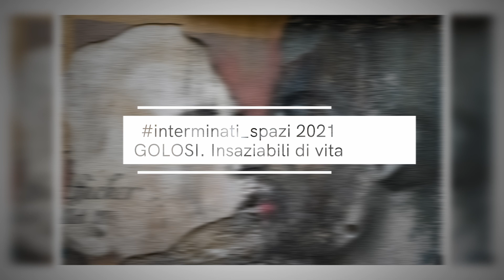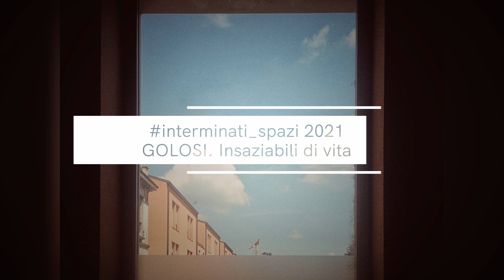interminati_spazi2021: Golosi. Insaziabili di vita.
Domori e la Fotografia presenta la seconda edizione di interminati_spazi, in collaborazione con CAMERA - Centro Italiano per la Fotografia, e il Corriere della Sera di Torino.

interminati_spazi2021: Golosi. Insaziabili di vita: un invito a raccontare per immagini la golosità, in senso lato, intesa come passione per tutto ciò che ci piace, ci appaga e di cui difficilmente possiamo fare a meno.